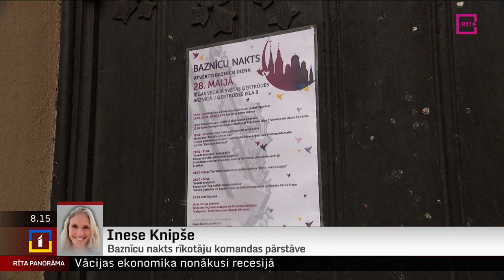Telefonintervija ar Baznīcu nakts rīkotāju komandas pārstāvi Inesi Knipši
Garīgās kultūras notikums “Baznīcu nakts” šogad norisināsies desmito reizi – tas būs rītvakar, bet jau dienas laikā notiks arī “Atvērto baznīcu diena”, kad ikviena draudze aicināta jau kopš rīta turēt savu dievnamu atvērtu – ekskursijām un apskatei.
Par Baznīcu nakts tradīciju un šā gada piedāvājumu varam izvaicāt Baznīcu nakts rīkotāju komandas pārstāvi Inesi Knipši.